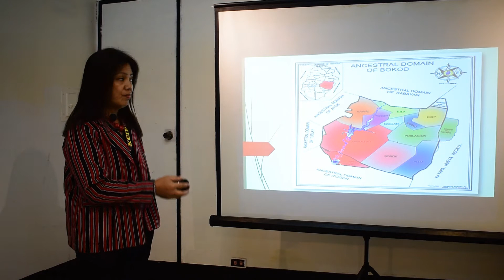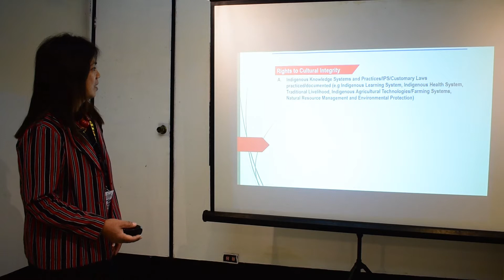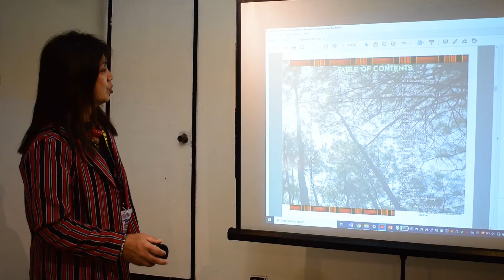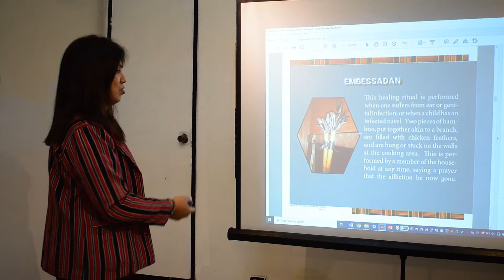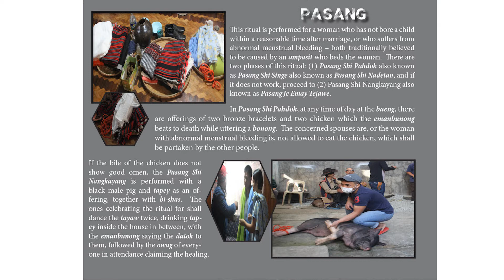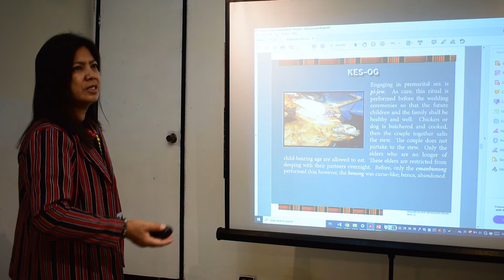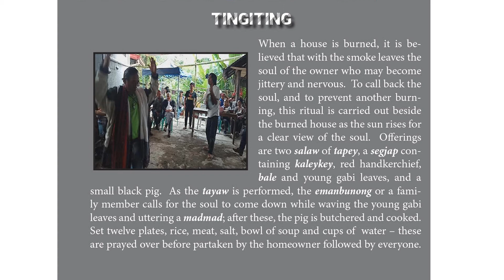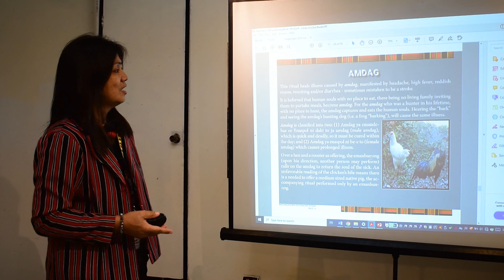BENGUET INDIGENOUS HEALING RITUAL. A video lecture by Lily May Francisco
Benguet Indigenous Healing Rituals
A video lecture by Lily May Francisco
Community Development Officer III
National Commission on Indigenous Peoples
(NCIP)
10th TAM-AWAN INTERNATIONAL ARTS FESTIVAL 2020